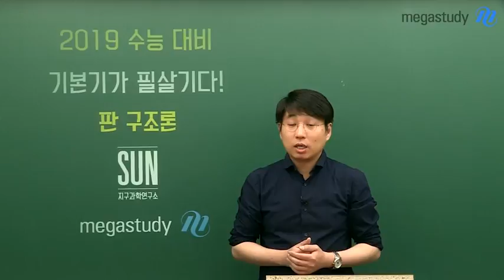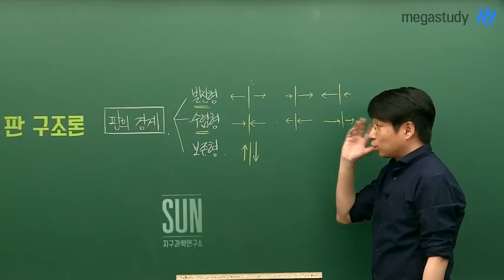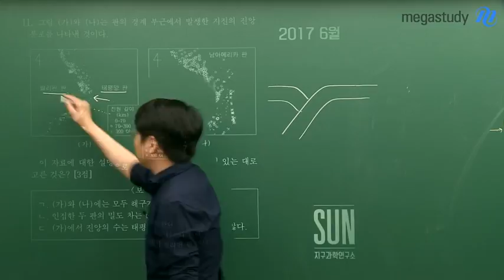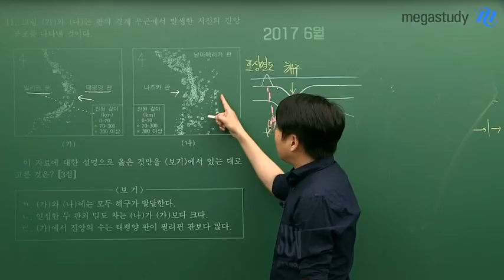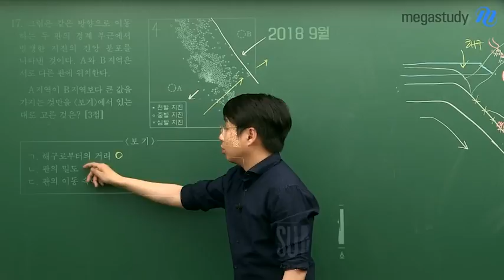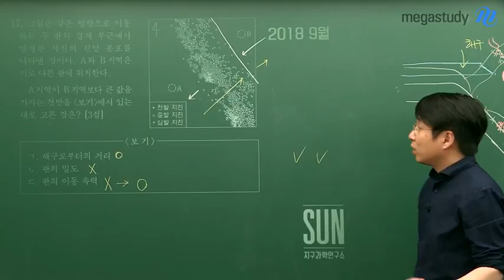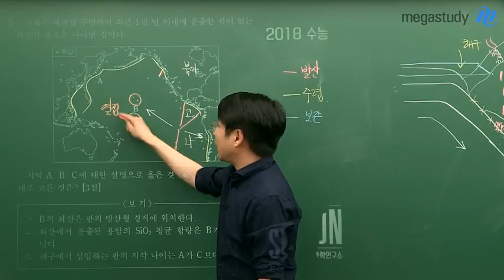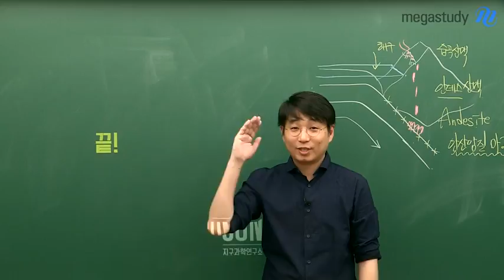[메가스터디] 지학 박선쌤 - [6월 대비] 지구과학은 기본기가 필살기다 2!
1주일 밖에 남지 않은 6월 모평!

지구과학2 선택자들도 놓치지 않고 박선쌤이 챙겨드립니다♥
6월 모평 전 모의고사 문제풀이로 지구과학2 정리를 해봅시다.
꼭 첨부된 모의고사 파일 속 문제를 먼저 풀고, 해설강의를 들어주세요.
(첨부파일은 ← 여기서 다운받으실 수 있습니다.)

우리 모두 박선쌤과 준비 잘해서 6월 모평 때 좋은 성적을 받도록 합시다!

※ 6월 모평 지구과학II 선택자라면 영상을 꼭 확인하세요:)

지구과학의 지지않는 태양 박선 선생님이 궁금하다면?